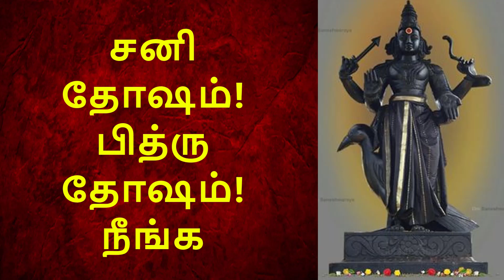Best Pariharam for Sani dosham, Pithru dosham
சிறப்பான சிந்தனைகள் 46[ Sirapana Sindhanaigal 46]